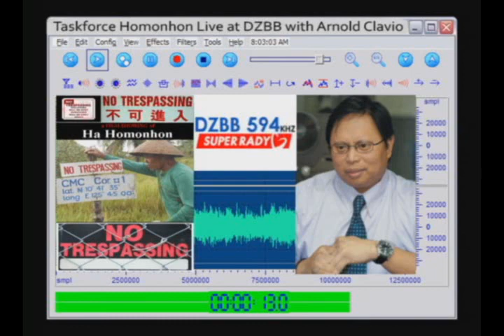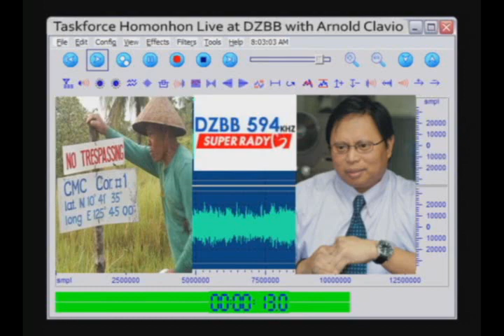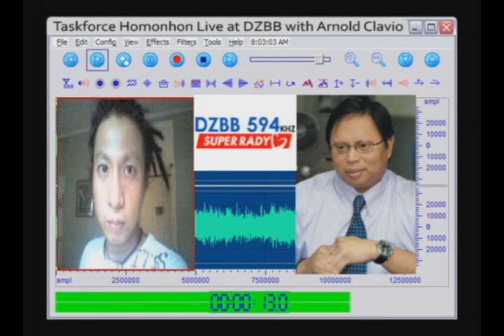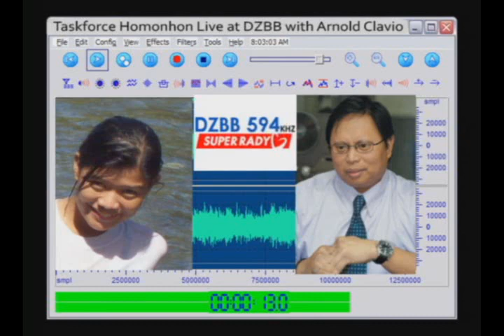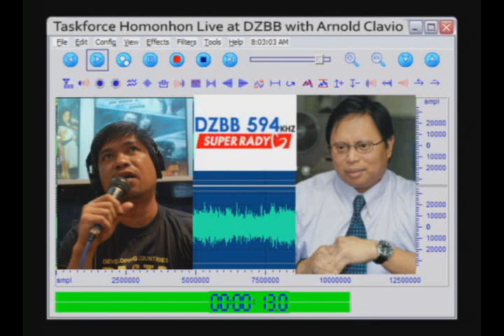dzbb live radio interview with task force homonhon (part 1)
Veteran broadcaster Arnold Clavio of the radio program "One on One with Igan" of DZBB interviewed the people behind Task Force Homonhon days prior to the film showing of the documentary.